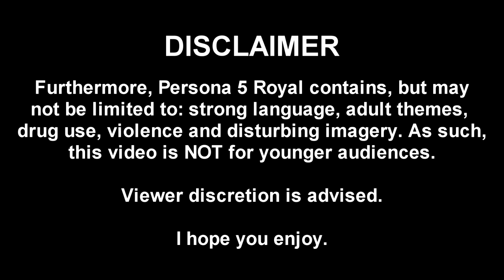Let's Play | Persona 5 Royal: Episode #16 - Hot Pot Bonding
So, here it is finally.

Welcome to my third Let's Play: Persona 5 Royal.

This is a game I've been anticipating for the last 9 months. And one I know I'm gonna enjoy every second of (unlike PMD)

We start off today with our second visit to the TV Studio (seriously - why does it seem like anywhere outside of the UK has great field trips?). We then celebrate our victory over Madarame and enjoy a delicious hot pot. Also, some confidant rank ups.